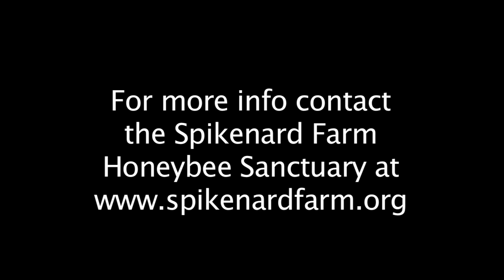Biodynamic Beekeeper Gunther Hauk on the Honeybee Crisis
Gunther Hauk - Director of the Spikenard Farm Honeybee Sanctuary - explains why NOW is the time to act to SAVE OUR HONEYBEES!